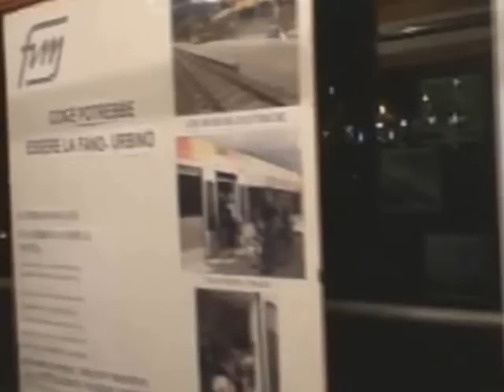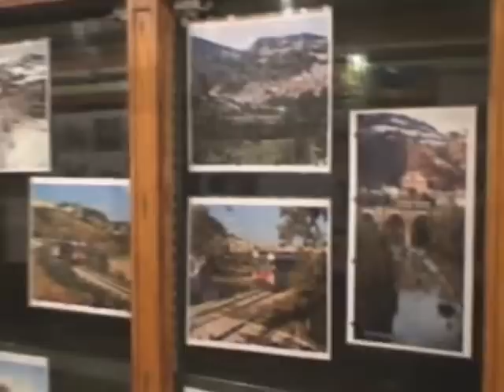FVM al Trolley Festival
L'associazione FVM ha allestito la sua mostra al "Trolley Festival" ai Giardini Reali di Torino il 2 dicembre: unico  evento in Italia per tutti gli appassionati dei tram  storici, organizzato da Atts, Associazione Torinese Tram Storici, in collaborazione con GTT, l'azienda di trasporti pubblici torinesi e con il patrocinio della Città di Torino.